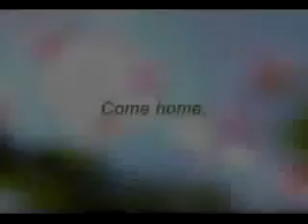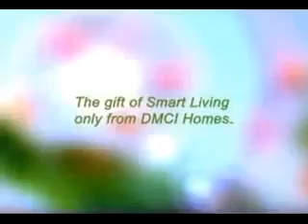Tivoli Garden Residences